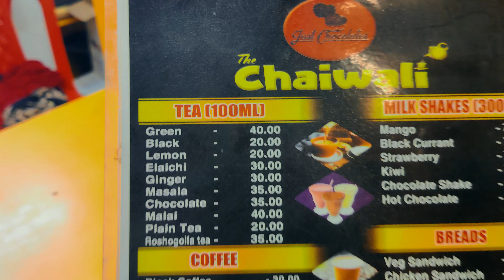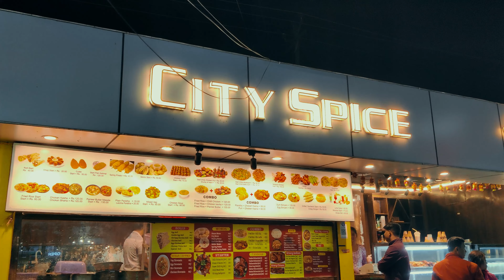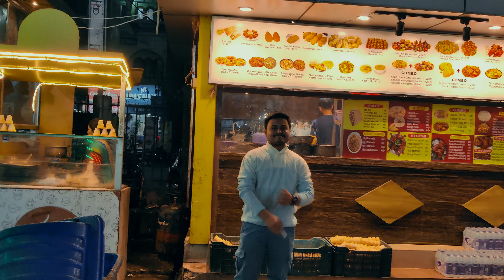Searching Best Quality Tea of Agartala at Cheap Price || VLOG 19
Hey everyone welcome to new vlog, support please...